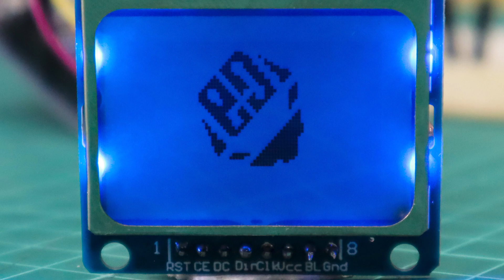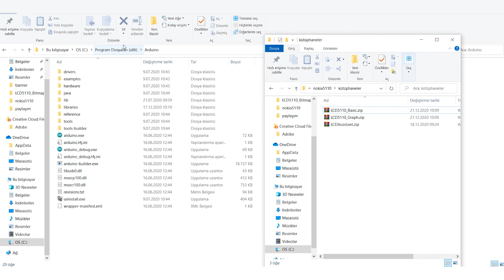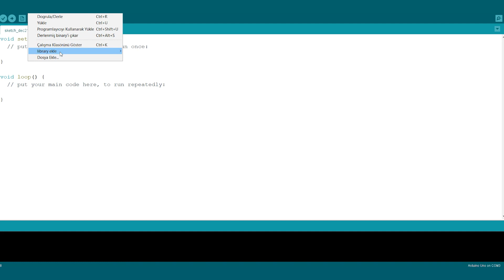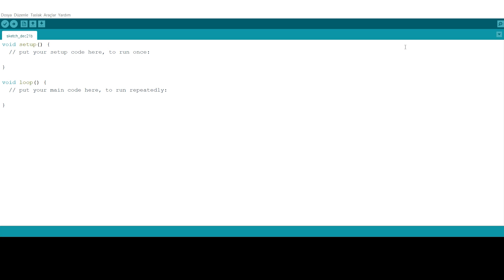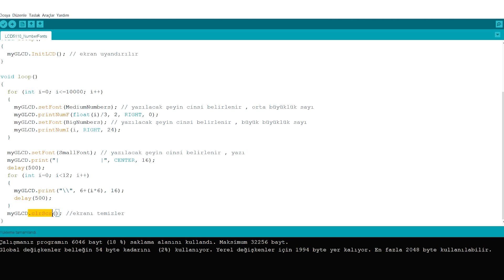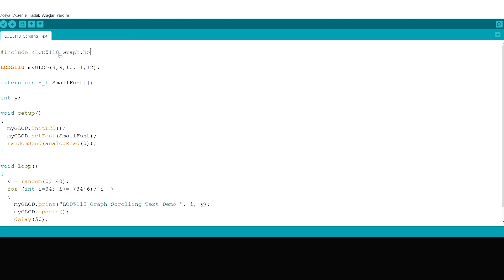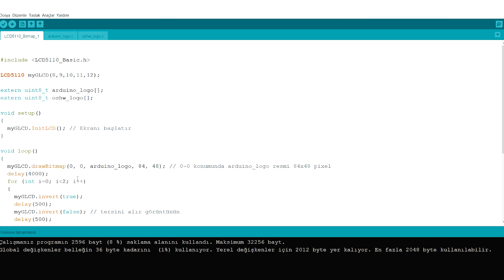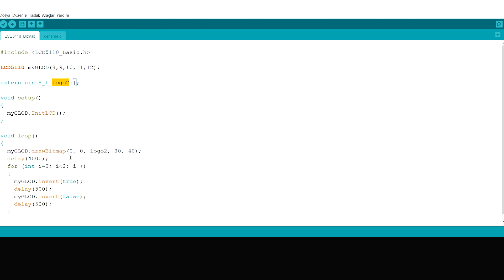Nokia 5110 Ekran İnceleme - Led Yanma Sorunu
Bir çoğumuzun hatırladığı efsane telefon Nokia 5110'un hobi projlerinde sıkça tercih edilen ekranını inceledik. Back Light(light) pininin farklı bağlantılarını yaparak arka plan led yanmıyor sorununu çözdük ve Bitmap formatındaki görseli ekrana bastırdık.